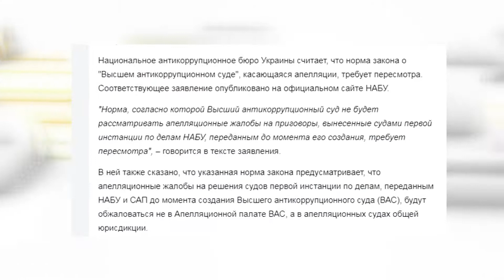Антикорупційний суд. Позиція Олександра Вілкула